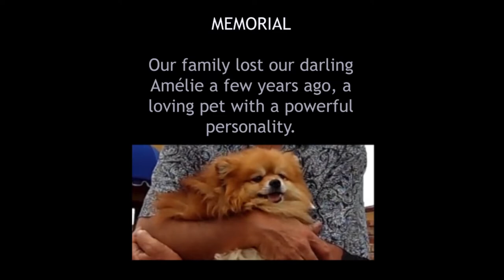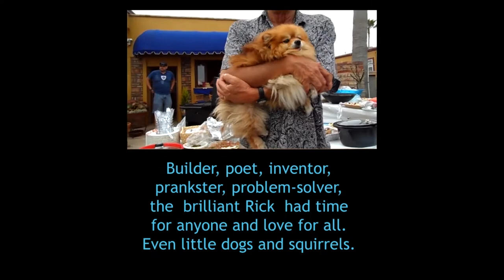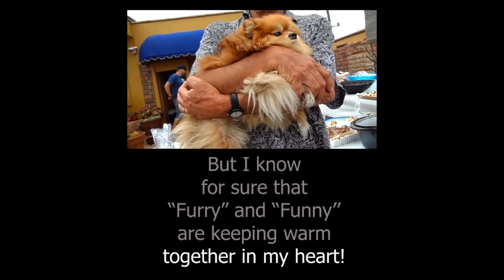A Memorial for Rick...and Amélie.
Two lively presences still hanging around Campo Reynoso after leaving Planet Earth ...for our hearts. We found this video of the two of them dancing together while I was too busy on the accordion to take care of the "furry" one, "funny" uncle Rick taking care of my baby Amélie!
Jacques (Jim) Poirier, Campo Reynoso